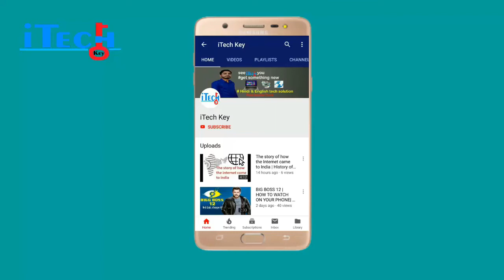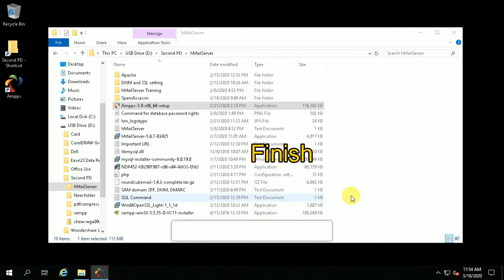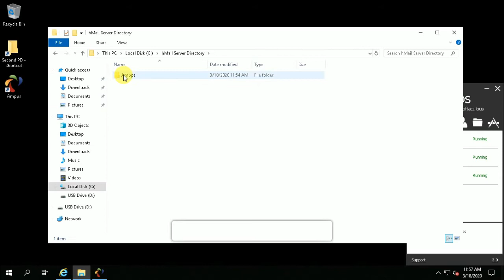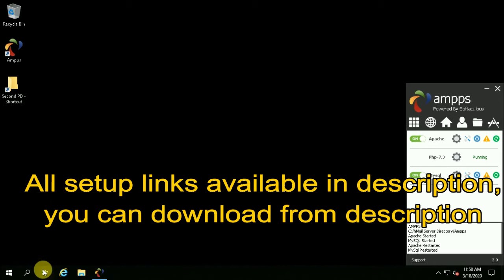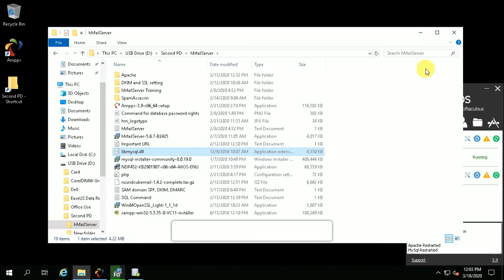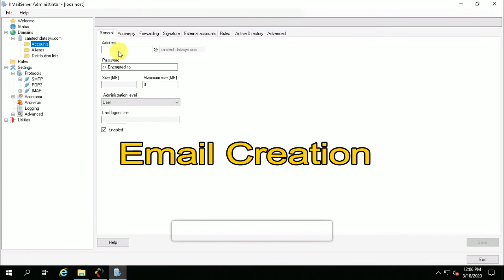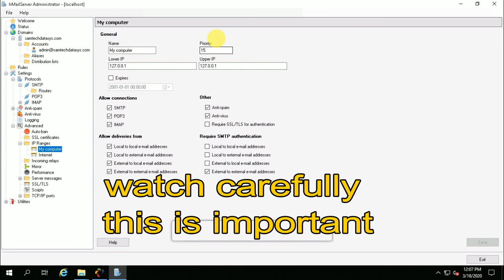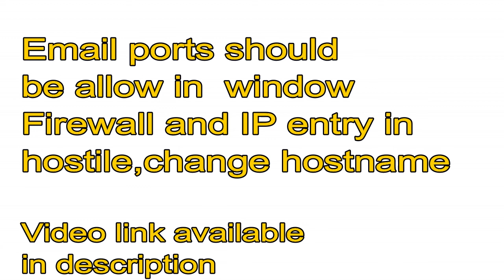hMailServer - Part 2 - Install and Configure hMailserver on Windows Server 2019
hMailServer is a free e-mail server for Microsoft Windows. It’s used by Internet service providers, companies, governments, schools and enthusiasts in all parts of the world. This hMailServer tutorial & hMailServer setup video describe how to create mail server (How to Set Up hMailServer). I am showing step by step mail server setup. I am showing you live email server tutorial & email server configuration. I am going through all steps how to install and configure hMail Server.

hMailServer - Part 1 - Create records on DNS server |DKIM|SPF|DMARC

hMail Server Installation